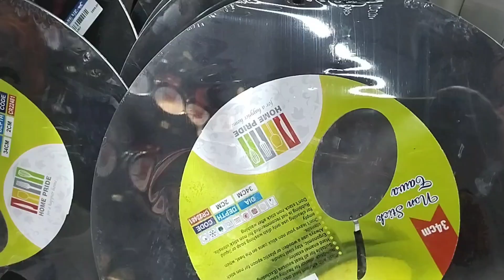Review | Roti Tawa | types of roti tawa | iron tawa | steel tawa | Dosa tawa iron | Prestige tawa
hello YouTube family in this video I am going to show you how I buy my best Tawa for home if you really want to buy a good and nice Tawa for family which is very useful for roti making then this video is for you it is also useful for some food fry like pan you can cook egg you can cook dosa you can cook many other things on this tawa. full video and then you can understand which Tawa is best for you before going to bazaar watch this video carefully and if you have any question then you can ask me and I will answer you quickly
if you really like and this video is helpful for you then subscribe like and comments under the video and let me know how do you feel after watch this video thank you,
here are two video inks which is very useful for you if you are a housewife 💕💕

Roti Tawa unboxing # Best Prestige Roti Tawa
# Best Iron Tawa#Roti Tawa review